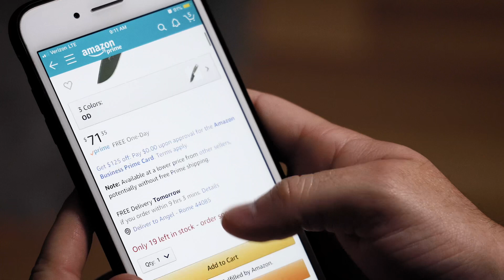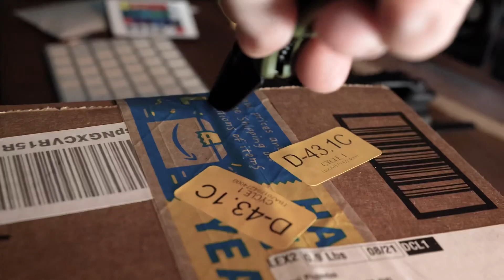AMA-ZAWN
This AMA-ZAWN place sure delivers fast!

P.S. getting things in the mail is like the beat feeling ever.

ESEE OD Izula-II Knife

North Coast Tactical Sidekick Holster: shorturl.at/efvJX

REMMGEAR Belts: Coming to our website SOON!

Pop Socket

Magnetic Car Mount

Clear Phone Case

BUY HOLSTERS & APPAREL  ➡️ - http://

OUR PARTNERS ⬇️

USE CODE “NCT”

My Gear: 🔧🔪🔫📱

Spyderco Tenacious

Olight S2R Baton II

Travelambo Minimalist Wallet

Zebra Pen

Hyve Magazine Extention

Ka-bar TDI

Camera Gear:📸🎥

Main Camera - Canon EOS R

Main Lens

B Camera - Canon T6i

B Camera Lens

Rode Video Micro

Canon 50mm Lens

ND Filter

Camera Bag

SD Card case

SD Cards

Neewer Dimmable Bi-COlor LED Video Light